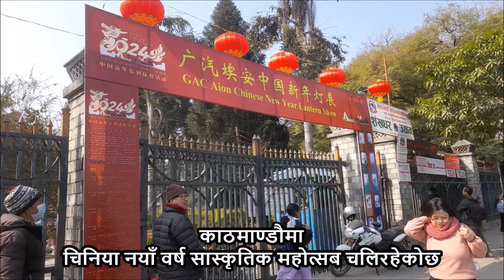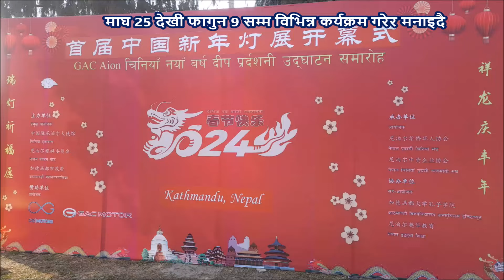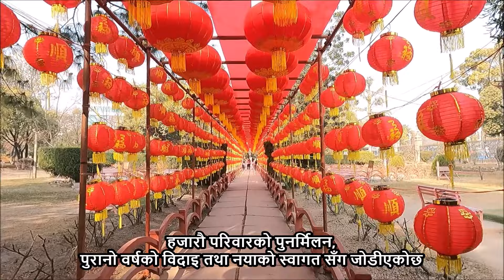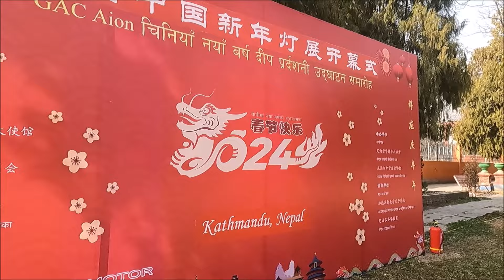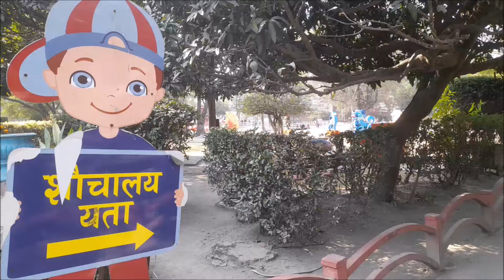❤🇳🇵🙏 Ratnapark Latest Video Update | Results of Balen action | Balen Shah News | Shankhadhar Park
Ratnapark Latest Video Update
Chinese New Year Celebration in Ratnapark Kathmandu Nepal
Shankhadhar Park Latest Update
Ratnapark & Khulamanch Footpath after Balen Action
Kathmandu after Balen Action
Results of Balen Action in Kathmandu
Balen Dozer
Balendra Shah, popularly known as Balen Shah or simply Balen, is a Nepalese rapper and politician. He is currently serving as the 15th mayor of Kathmandu, the capital of Nepal.